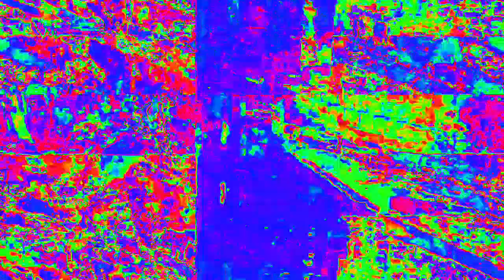[EPILEPSY WARNING] Movie 23 02 14 23h23m01s 4:44 minute video set of videos mixed made to upload.